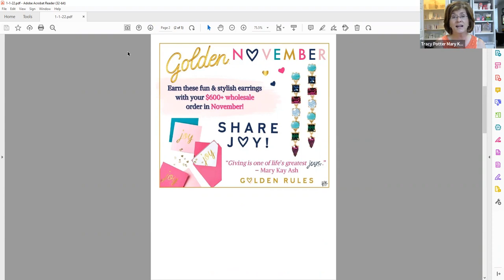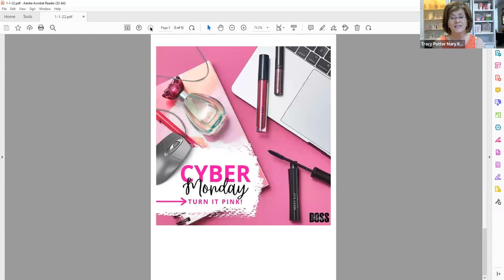Message from Tracy